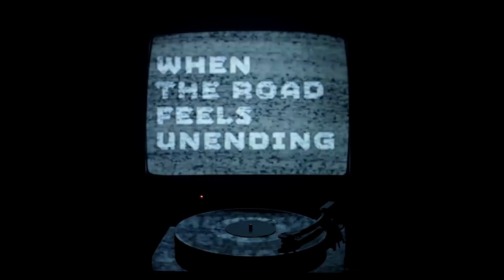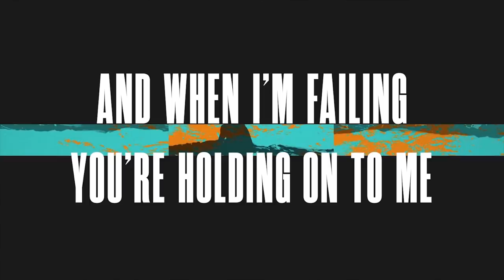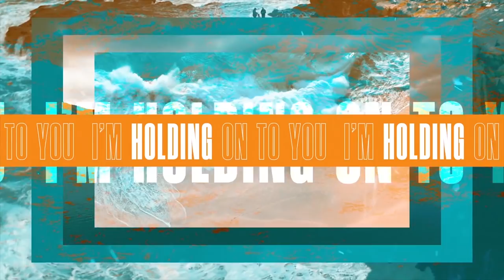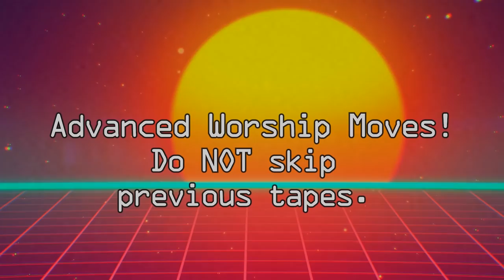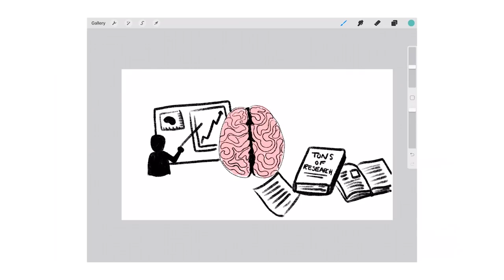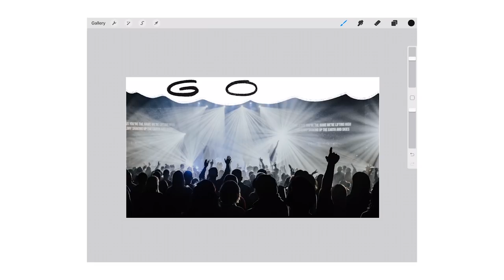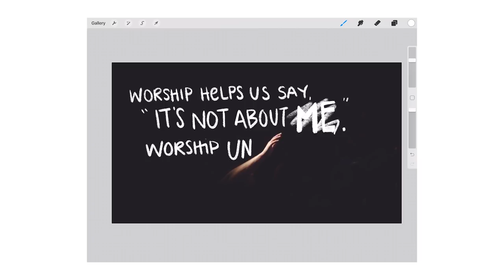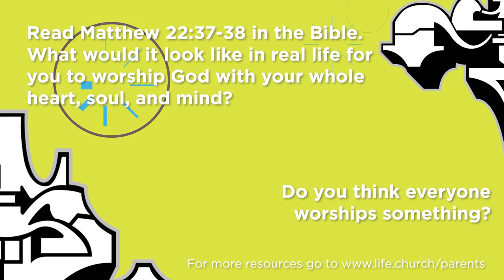Church at Home: Loop Show | Questions About Worship | LifeKids Online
It's Church at Home with The Loop Show!  Join us for worship, discussion, and other elements to give you a chance to experience church wherever you are.

In this episode we're talking about worship.
Ricky and Jayme get a special guest and we answer so many questions about worship.